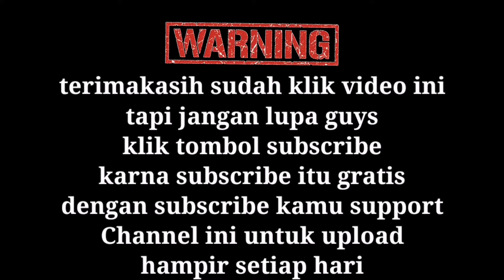cara menjadi youtuber ketika sedang kuliah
Sampai jumpa di video selanjutnya yaa guysss... Peace...